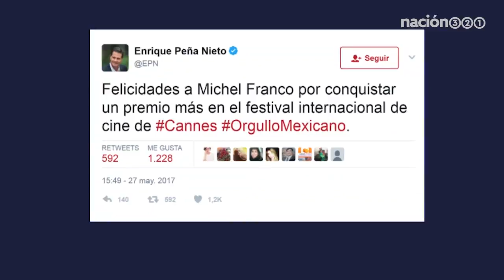Michel Franco, de LuciaFilms, es el mexicano que ha conquistado a Cannes... 3 veces